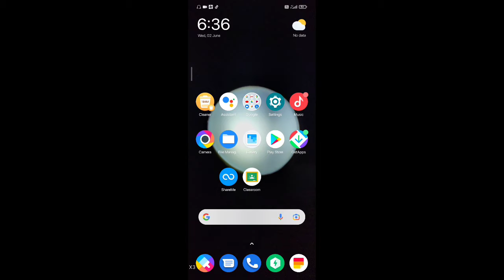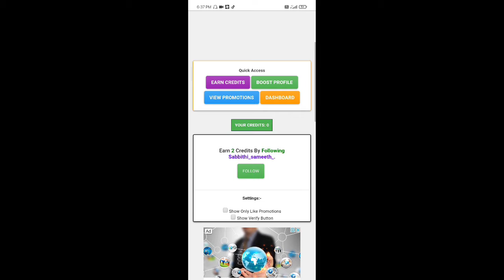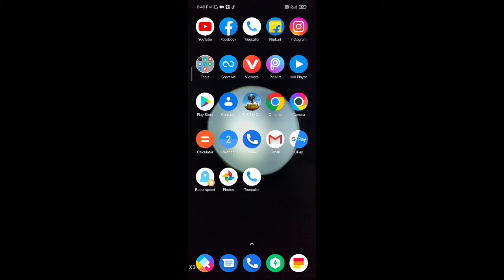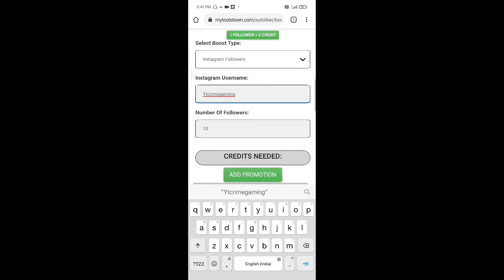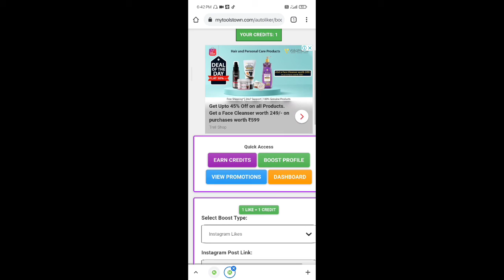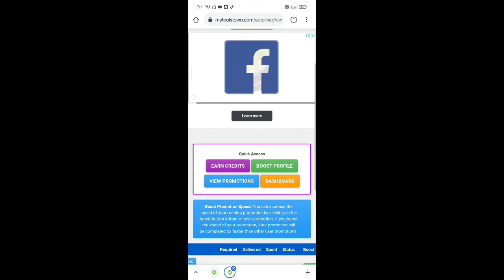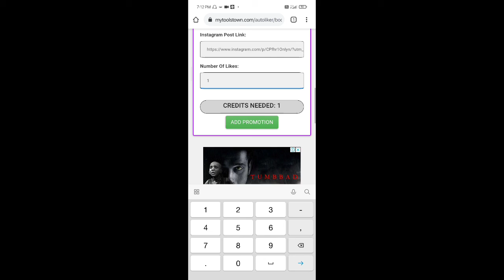How to Increase followers on Instagram?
Get more Instagram followers with these 10 tips to grow your real audience
Written byby Brent Barnhart

Reading time 10 minutes

Copy Link
Instagram has become a cornerstone of many brands’ social presence, driving profitable traffic to landing pages, growing conversions, and building an engaged audience.

If your Instagram presence isn’t quite as robust as you’re hoping, it might be time to learn how to sharpen up your strategies for getting real, organic followers on Instagram. The larger your audience grows, the more opportunities you have to engage with users and create unique experiences for them.

The organic distinction is important: sometimes brands take the easy way out when trying to get more Instagram followers. Pay for likes and follower sites are everywhere, but these shortcuts are never worth it, as the Instagram algorithm regularly gets updated to weed out paid, low quality accounts and interactions.

Not to mention, the number on your Instagram following ultimately means nothing if it doesn’t represent an engaged fan following that makes purchases, visits your landing pages, and advocates for your brands with friends and followers. Start building your presence up the right way with these tips on getting more Instagram followers.

10 Ways to increase Instagram followers
1. Optimize your Instagram account
Before you set out figuring out how to gain followers on Instagram, one of the most important steps is to have your account fully optimized. Think of your brand’s Instagram bio as the “homepage” to your account.

Without a bio, image captions, a proper username or profile image, how will people know the account belongs to your brand? It might seem obvious, but on Instagram your bio and image help form the foundations of your brand identity. The link in your bio is your one spot to drive Instagram traffic to your site, so optimizing your account is essential.

If you’re uncertain where to link, try marketing or product pages that relate to specific keywords, hashtags or campaigns on your Instagram account. Linking to your homepage is OK–but why not give users a cohesive experience when moving from your bio to a site? This has led to the popularity of IG link landing pages that host relevant links to the last few pieces of content mentioned on a brand’s feed, and “link in bio” posts that help direct audiences to those links.

Additionally, keep your username as search-friendly as possible, which usually means sticking close to your actual brand name. If your business name is longer, shorten it to something your audience would recognize. Don’t add numbers or special characters to your username, and if possible keep it in-line with other social media handles you already have.

The best way to optimize your account is to create and follow an Instagram marketing strategy. Download our free guide to get started.

Published on
Categories
Instagram for Brands: A Guide to Instagram Marketing Strategy
2. Keep a consistent content calendar
The worst thing you can do when trying to get followers on Instagram is to post content at random, haphazard times. If you’re lucky enough to get users following you in the beginning, you don’t want to make them forget they followed you in the first place.

To combat this, keep to a regular posting schedule. Typically, brands shouldn’t post more than a few times a day to avoid spam, but whatever your cadence, keep it consistent. Approximately 200 million Instagram users log on daily, so to cast your net even wider, try publishing a few times throughout the entire day.

In fact, our very own research on the best times to post to Instagram pinpoints the top times to post for multiple industries, or you can follow our research of the best times across all topic areas below:

best times to post on instagram global
Sticking to a schedule will help you build a consistent experience for your followers and keep them in the know of your brand. But if you’re wondering how you’re going to remember to publish at these different times in the day, we’ve got you covered with Sprout’s scheduling and optimal times features–read on for more details.

3. Schedule Instagram posts in advance
While the Instagram algorithm has changed to show users more content they like, posting at the right times can still give your posts more visibility by increasing the overall engagement they receive.

There’s a lot your brand can do to raise visibility, and now with Sprout Social, scheduling Instagram content is one of them. With our newest tools, we can help your brand schedule content through an easy process.

By scheduling content in advance, your entire team can see campaigns and schedules more efficiently. It’s always smart to build out content in advance and with our Instagram scheduling tools, you can reach your audience and maintain a consistent flow of content at the same time.